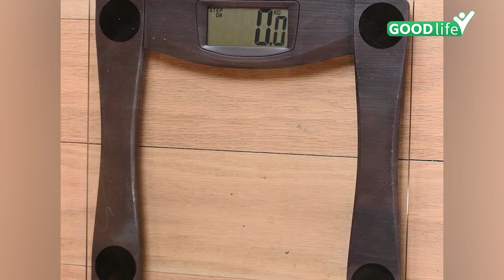Weight will be reduced only with water!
बॉडी को शेप में लाना चैलेंजिंग जरूर है, लेकिन नामुमकिन नहीं। वजन कम करने के लिए आहार और जीवनशैली में बदलाव करने की जरूरत होती है। ऐसे में वॉटर फास्टिंग भोजन के सेवन को प्रतिबंधित करने का टैक्ट है। हाल ही के कुछ सालों में वेटलॉस के लिए इसका ट्रेंड बढ़ा है। इसके कई फायदे हैं, तो नुकसान भी हैं। अगर बहुत लंबे समय तक इसे फॉलो किया जाए, तो यह बहुत खतरनाक हो सकता है।

Getting the body in shape is definitely challenging, but not impossible. To lose weight, changes in diet and lifestyle are needed. In such a situation, water fasting is a tactic to restrict food intake. Its trend for weight loss has increased in recent years. It has many advantages and disadvantages too. If followed for too long, it can be very dangerous.

Waterfasting, Weightloss

                ~HT.97~PR.266~ED.118~